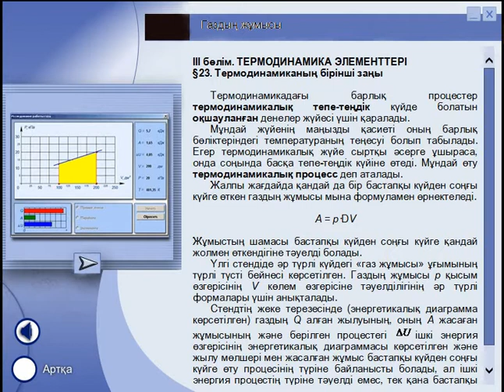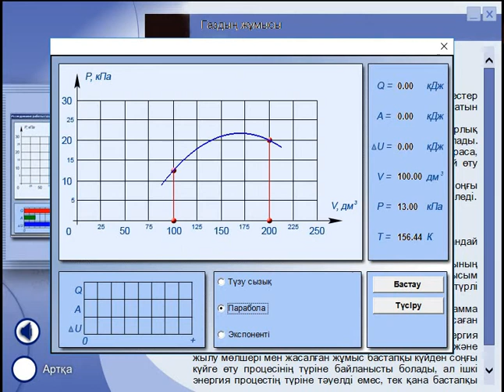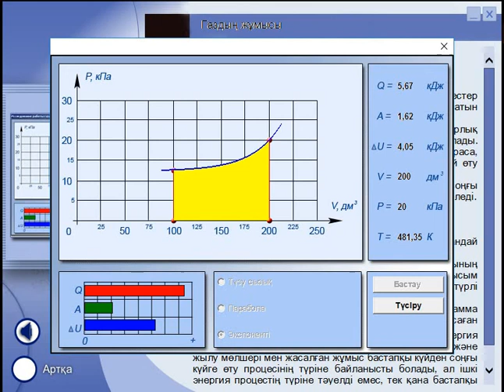Термодинамиканың 1 заңы. Газдың жұмысы